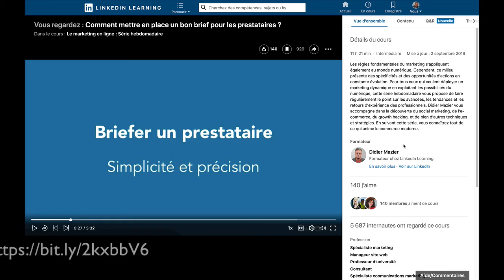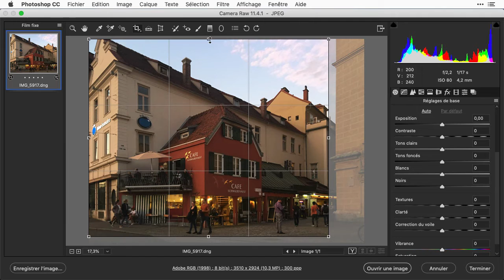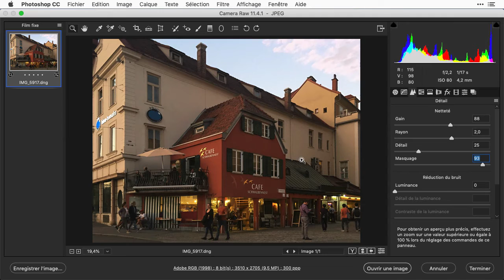3 manips pour rendre une photo de téléphone publiable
Avec un appareil basique, on fait des photos basiques. En trois manips simples pour rendre une photo exploitable.